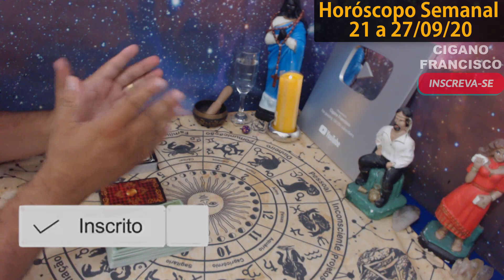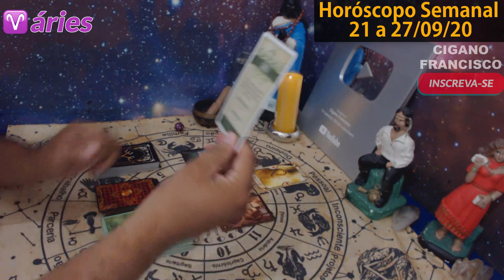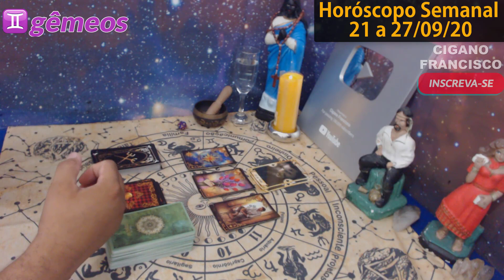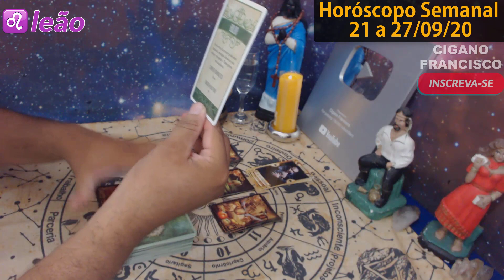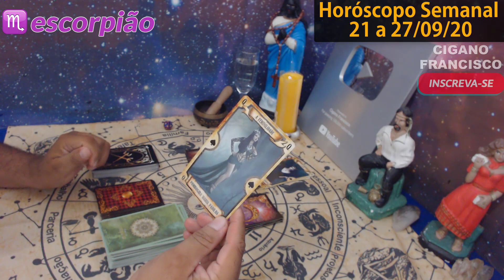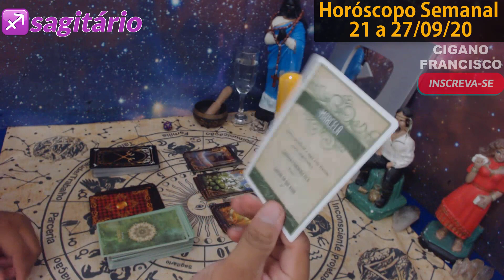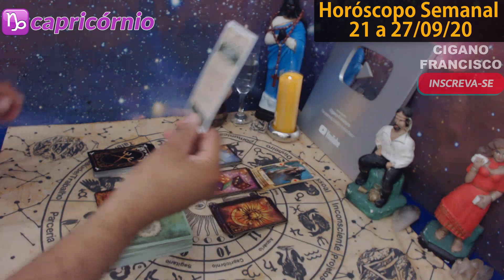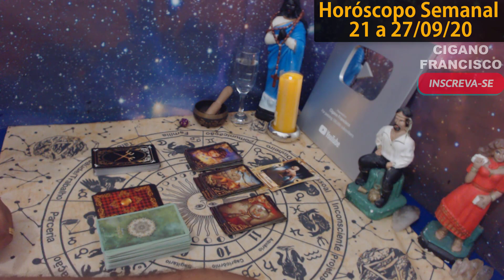HORÓSCOPO SEMANAL DE 21 A 27 DE SETEMBRO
MINUTAGEM:
0:00 Horóscopo Semanal
01:44 ÁRIES
04:56 TOURO
06:36 GÊMEOS
08:50  CÂNCER
10:42  LEÃO
12:26 VIRGEM
14:02  LIBRA
15:39  ESCORPIÃO
17:38 SAGITÁRIO
19:27  CAPRICÓRNIO
21:22  AQUÁRIO
23:06 PEIXES

▶ Meus Contatos